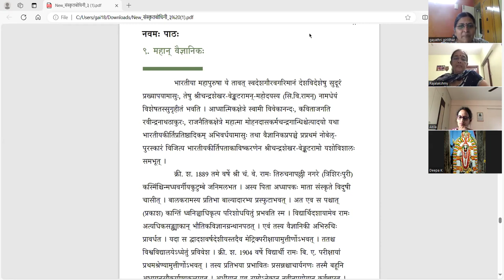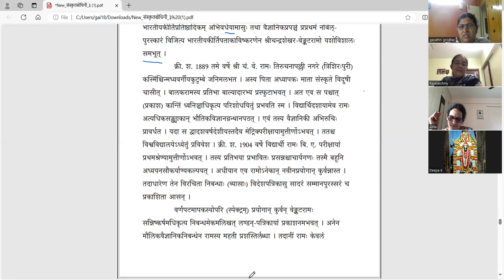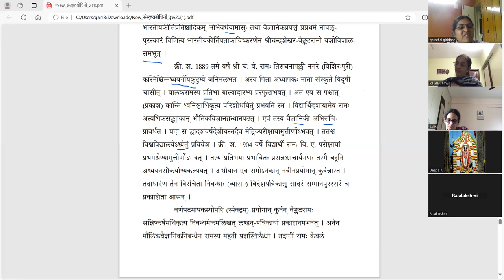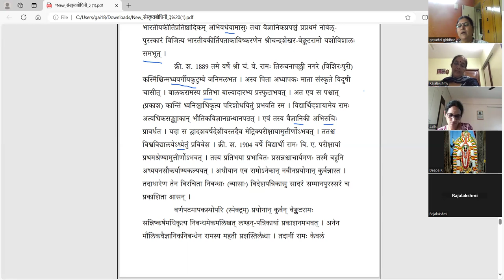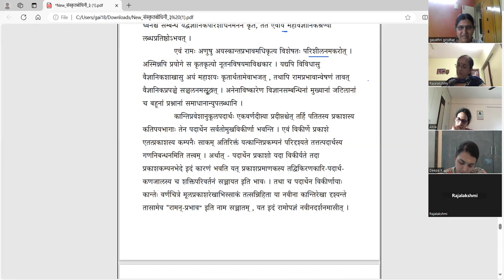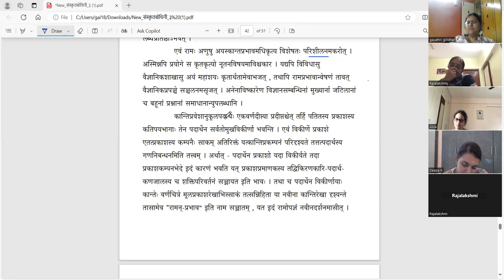संस्कृतबोधिनी - ३ - महान् वैज्ञानिकः - भागः १ - Samskrta bodhini 3 - Lesson 9 - Part 1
पाठः ९ - महान् वैज्ञानिकः (भागः १)